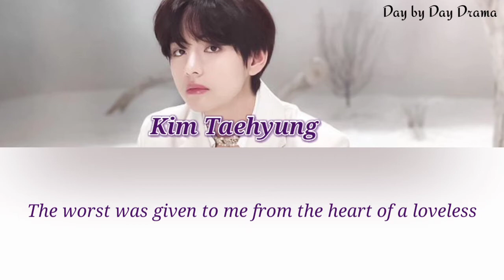KTH1 spoiler / jungkook /color coded lyrical video / coming soon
Song: KTH1 spoiler
Artist : BTS V